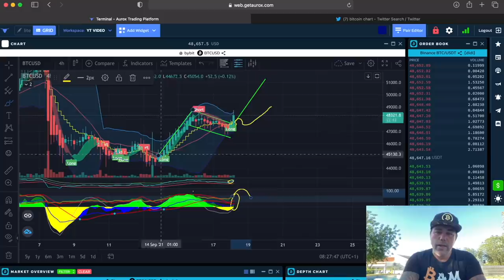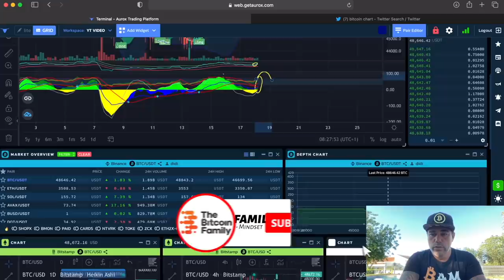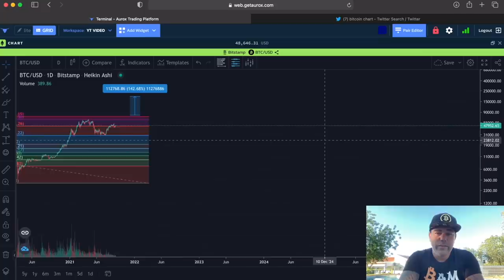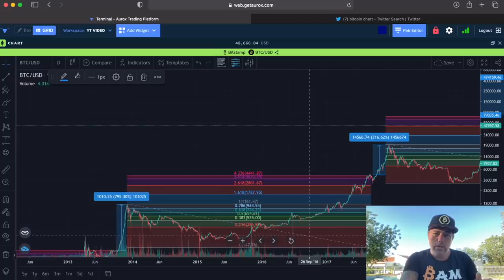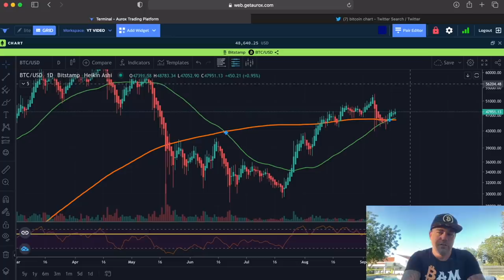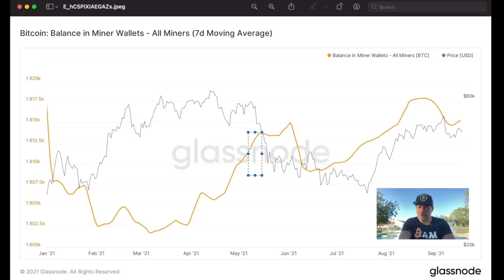WOW!! BITCOIN BULL FLAG BREAKOUT!! ALSO CHECK THE 2nd FIBONACCI CHART FOR THE BULL RUN TARGET!!